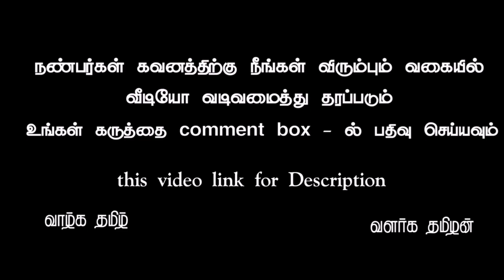Birthday background video part 638 tamil vinotham creators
Name : vinoth